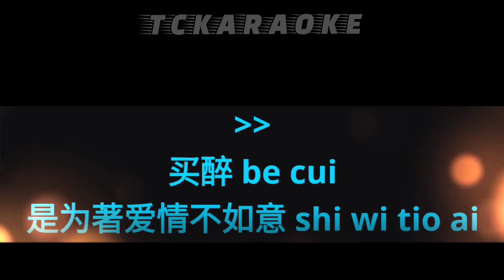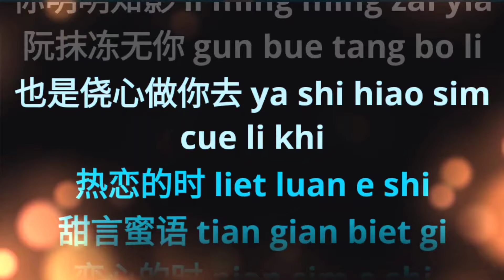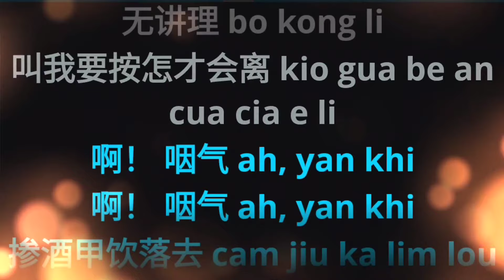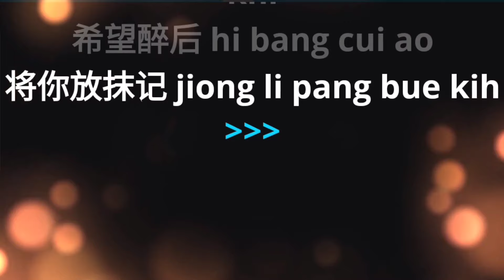Be Cui 买醉 ~ karaoke no vocal ~ 福建 Hokkien ~ 羅時豐 Luo She Feng